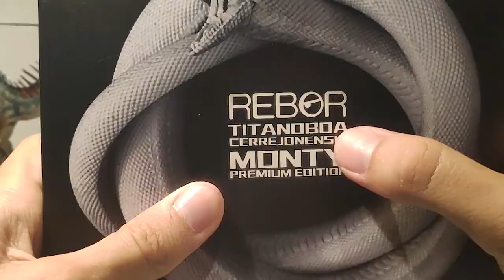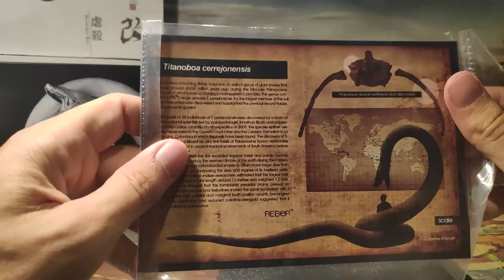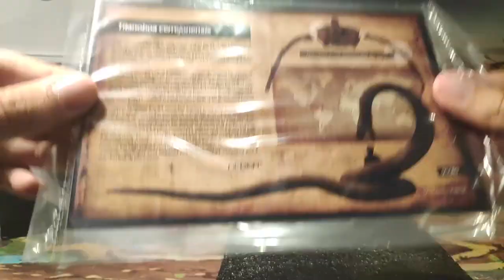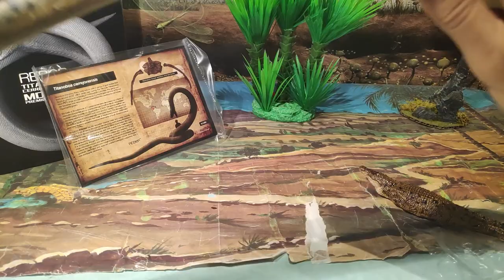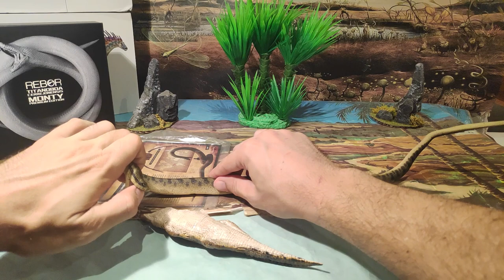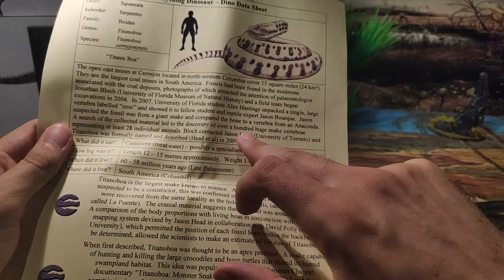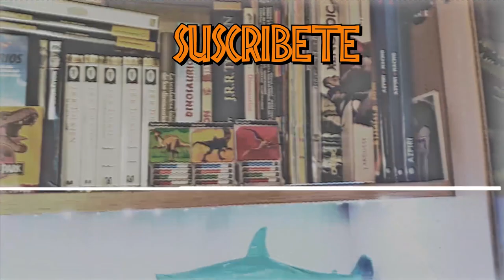UNBOXING Y REVIEW TITANOBOA CERREJONENSIS "MONTY" LIMITED EDITION!!! // REBOR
Si te gustan las serpientes te presento a Monty, una figura de titanoboa a escala 1/35 con un nivel de detalle espectacular junto a una figura de cocodrilo como su presa.